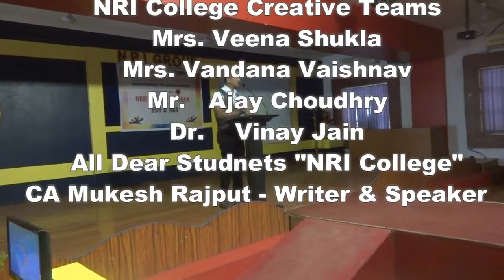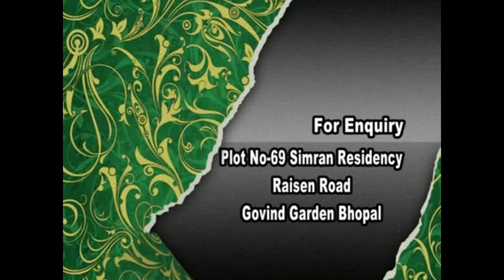जीतेगा वही जो कुछ कर दिखायेगा || NRI College Bhopal || CA Mukesh Rajput || Title Video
मैं अपनी जिंदगी में बार-बार असफल हुआ हूँ ~ और ~ इसीलिए मैं सफल होता हूँ.
Students Seminar Success A - Myth or Reality
Place: NRI College - Bhopal
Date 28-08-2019